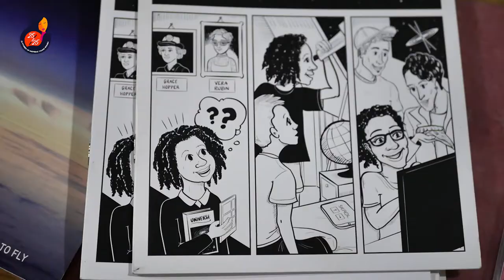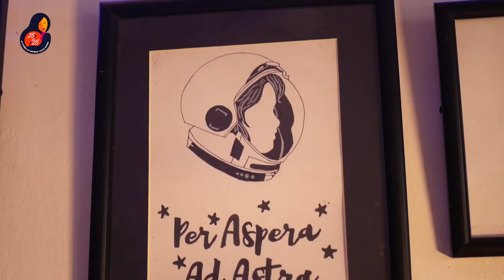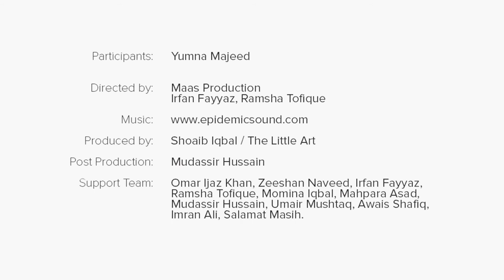Reaching for Space - Yumna Majeed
Yumna Majeed is one of the 25 Under 25 Awardees by The Little Art.

Yumna Majeed is a space educator and founder of 'Exploration' – a space education-based social enterprise in Lahore. She has worked as a student ambassador and national coordinator of different international space organizations over the last four years. She cherishes the vision of making astronomy accessible to the students and public of Pakistan, along with empowering young girls in STEM fields. She has studied Medical Laboratory Technology and aspires to be an astronaut and geneticist.